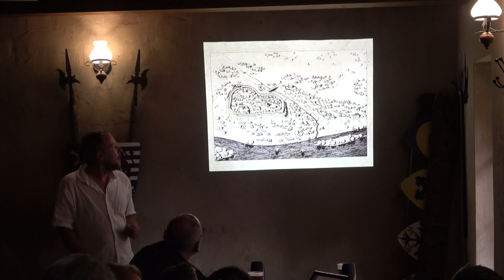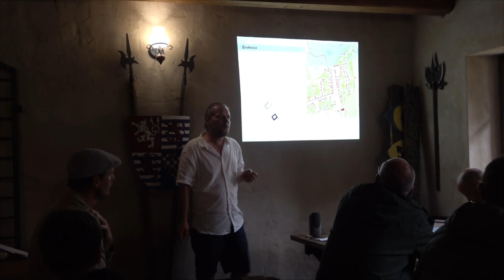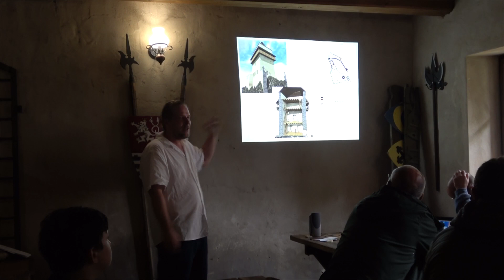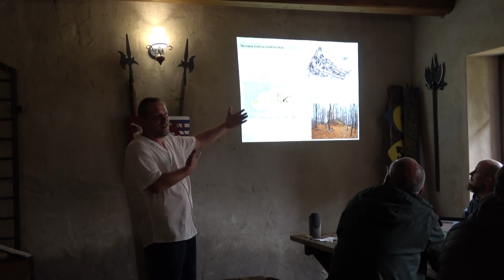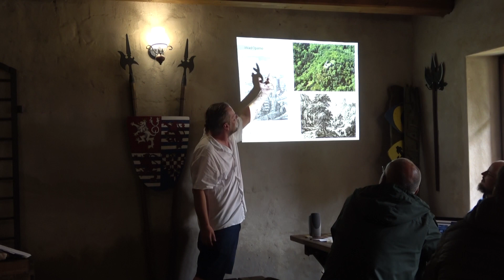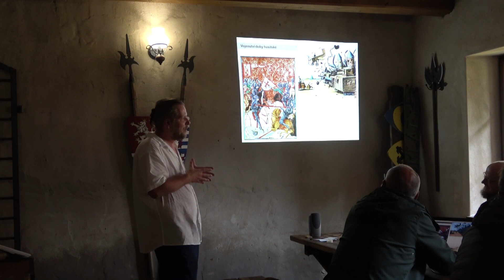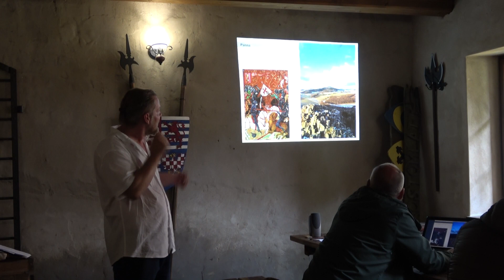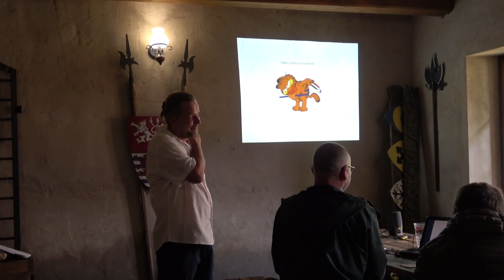Pyšná sídla mocných - přednáška Milana Sýkory na hradě Kostomlaty 22.6.2019